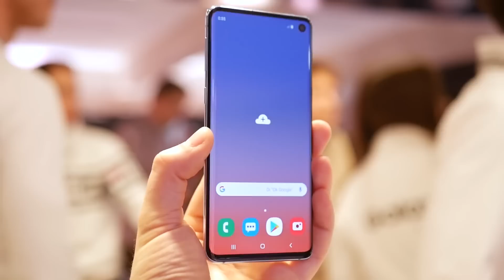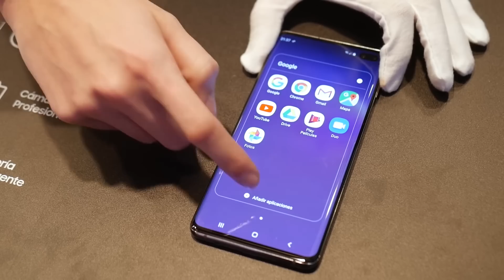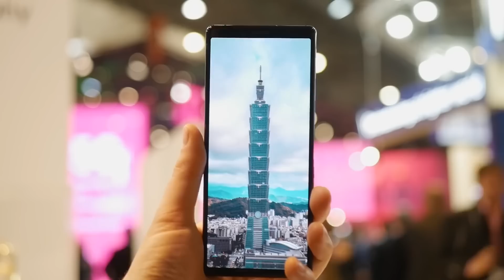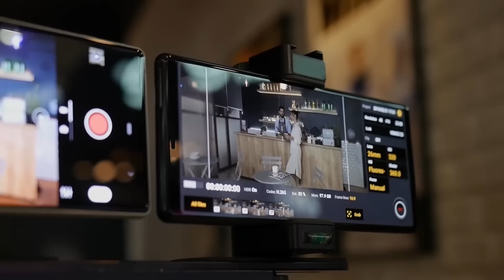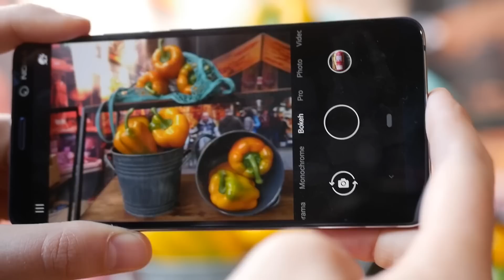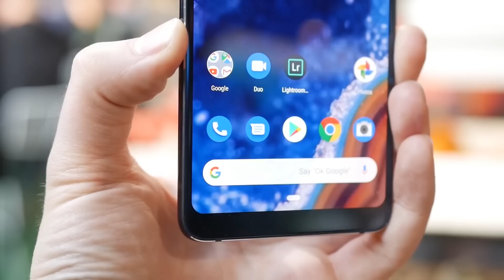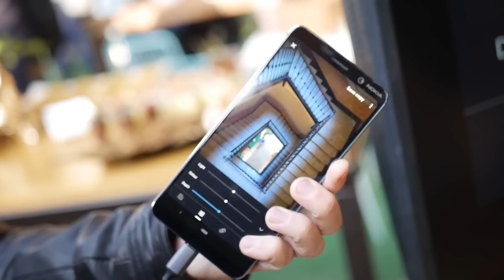¡Los 3 MEJORES MÓVILES del MWC 2019!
⭐️ COMPRA los nuevos Galaxy S10 en AMAZON

⭐️ O el S10 Plus al mejor PRECIO

¿Cuáles han sido los mejores y más destacados móviles del Mobile World Congress 2019 de Barcelona? Fabricantes como Sony, LG, Nokia o Samsung han hecho sus apuestas, LG V50, LG G8, Sony Xperia 1, Galaxy S10 o Galaxy S10 plus son algunos de los más conocidos.

Te contamos nuestro ranking top 3 de este 2019, ¡no te lo pierdas!

📹 Cámara de grabar

📹 Objetivo fijo para la cámara

📹 Trípode para la cámara

🎙️ Micrófono para cámara/móvil

📺 Monitor para trabajar, top para edición

💻 Ordenador de trabajo

🖲️ Ratón de microsoft

💡 Lámpara de mesa multicolor

📱 Móviles que uso: 📱

iPhone XR